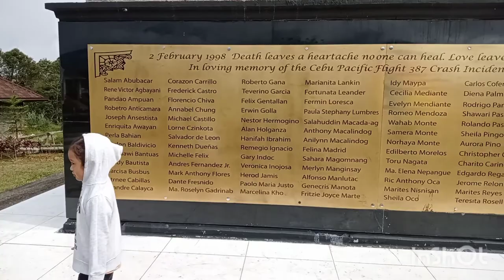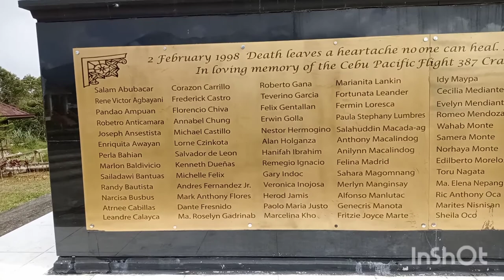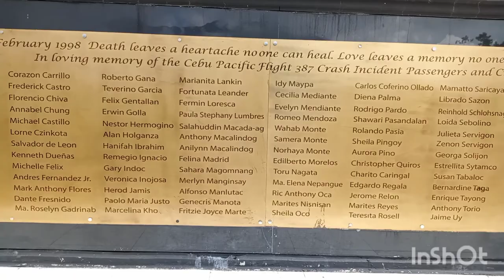CEBU PACIFIC FLIGHT 387 PLANE CRASH SHRINE| CLAVERIA MISAMIS ORIENTAL